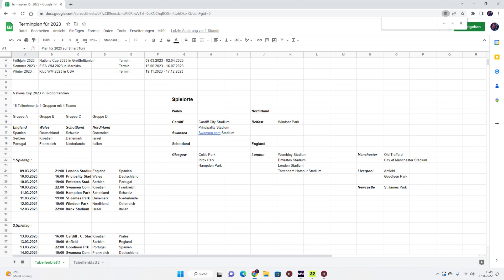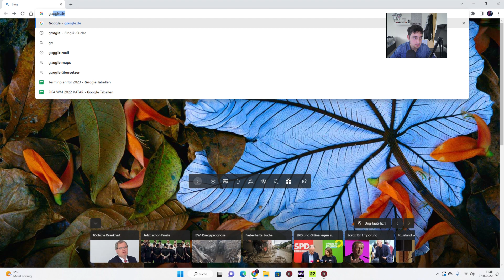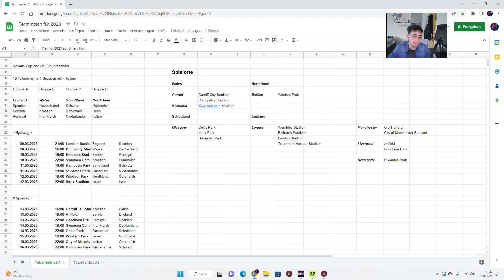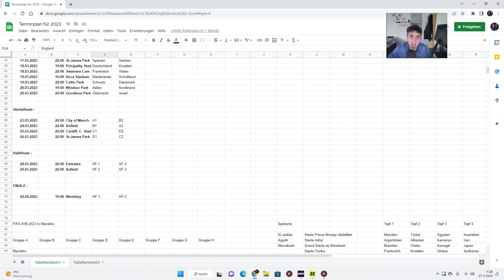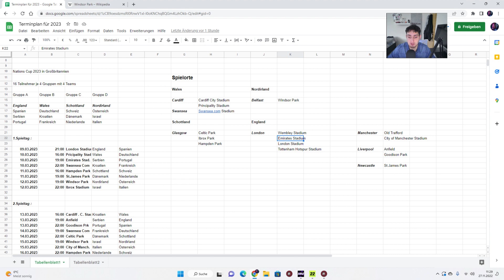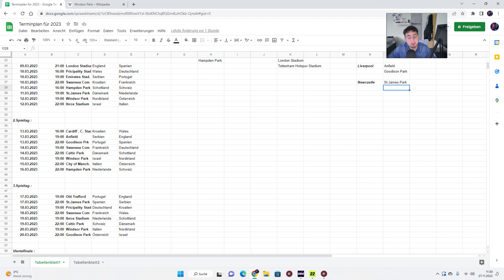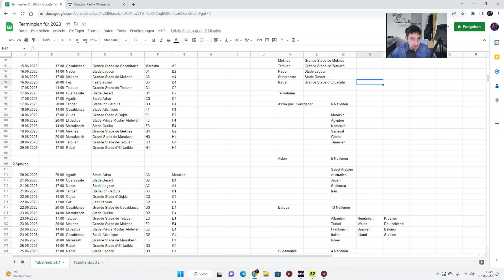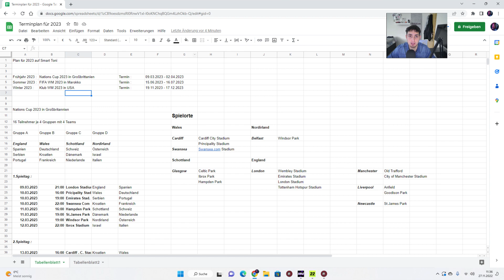Das Fußballjahr 2023 - was passiert mit dem Karrieremodus???